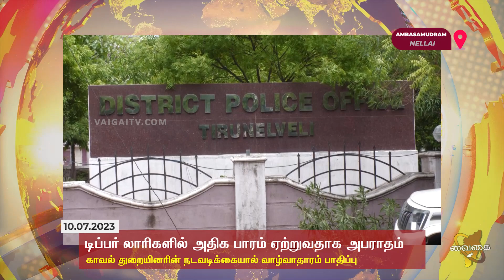டிப்பர் லாரிகளில் அதிக பாரம் ஏற்றுவதாக காவல்துறையினரின் நடவடிக்கையால் வாழ்வாதாரம் பாதிப்பு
நெல்லை மாவட்டம் அம்பாசமுத்திரம் சுற்றுவட்டார பகுதிகளில் இயங்கும் டிப்பர் லாரிகளில் அதிக பாரம் ஏற்றுவதாக கூறி காவல் துறையினர் தொடர்ச்சியாக அபராதம் விதிப்பதால் வாழ்வாதாரம் பாதிக்கப்பட்டுள்ளதாக கூறி இன்று ஒரு நாள் பணியை புறக்கணித்து காவல்துறை கண்காணிப்பாளரிடம் மனு அளித்தனர். டிப்பர் லாரி ஓட்டுநர்களின் எதிர்கால நலன் கருதி உரிய உதவி செய்ய கோரிக்கை விடுத்துள்ளனர்.